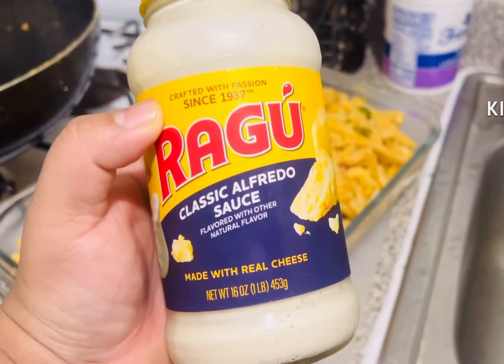পায়া রেসিপি ও আরও অনেক রান্না।।।দাওয়াত vlog।।